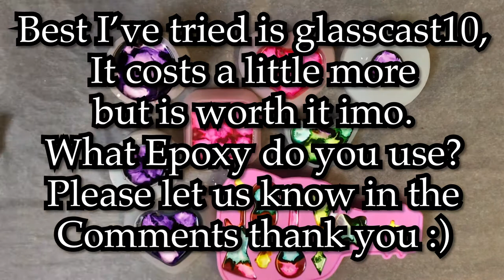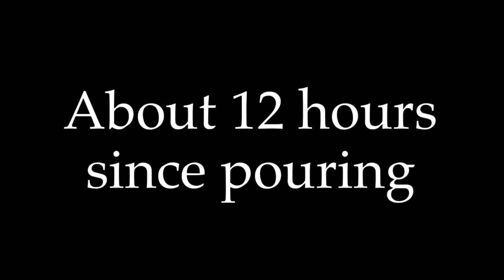Alcohol ink Resin | Petri dish Resin pots | Resin Guitar | Pouring and Demolding Timelapse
Alcohol ink Resin | Petri dish Resin pots | Resin Guitar | Epoxy pouring and demolding timelapse.

Let us know what epoxy resin you use in the comments! So we could give it a try :)
We love trying different ones but our favourite is still glasscast10 at the moment!